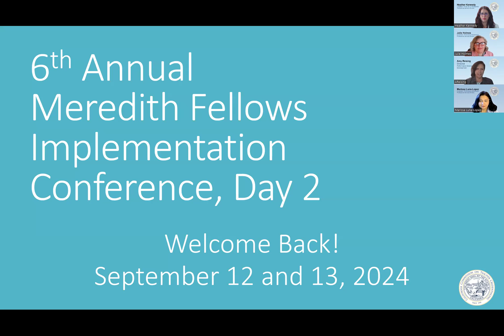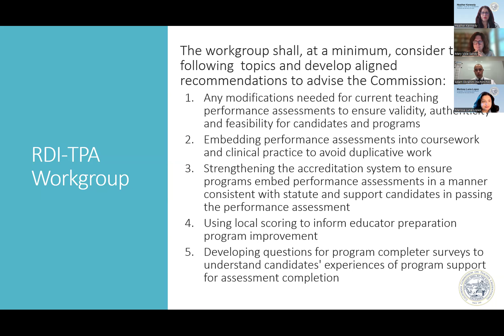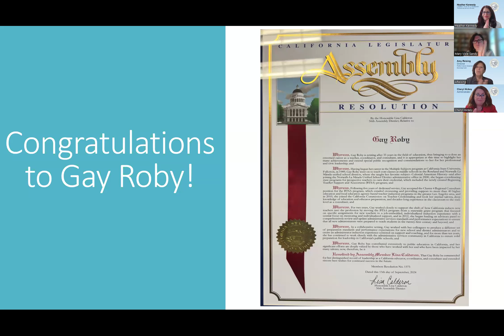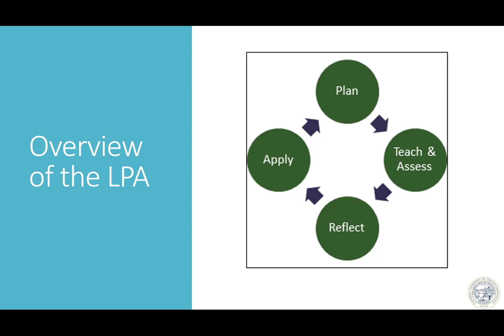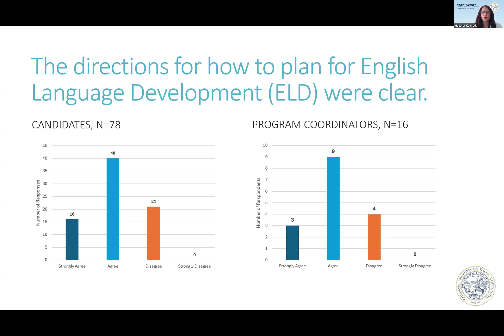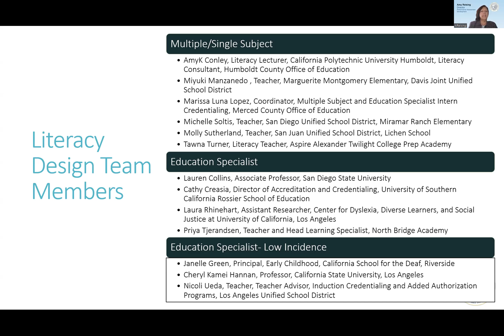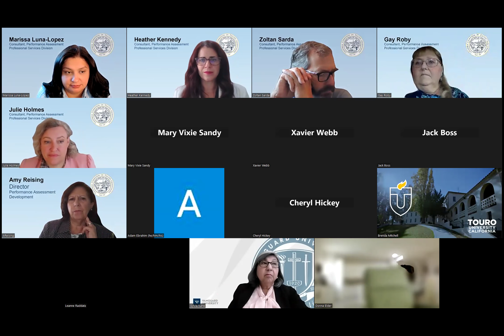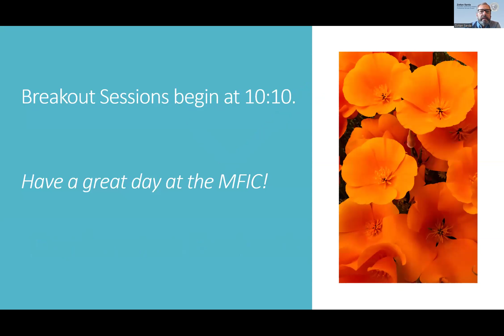MFIC Day 2 Keynote Address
An overview of recent changes in Commission-granted credentials:  RDI TPA Workgroup, Update on the Pilot Study Findings and the Development of the Literacy Performance Assessment (LPA)